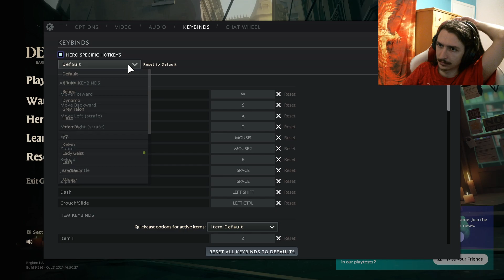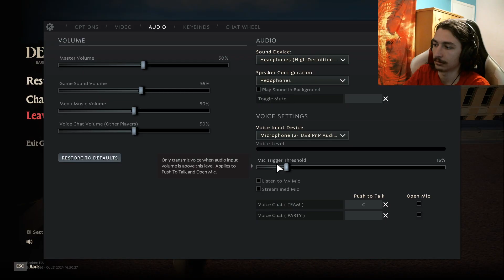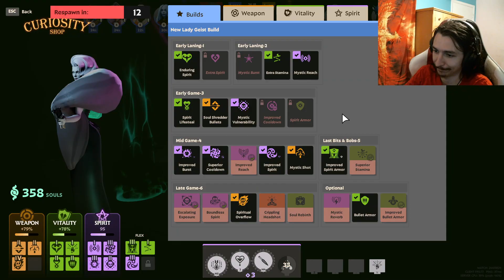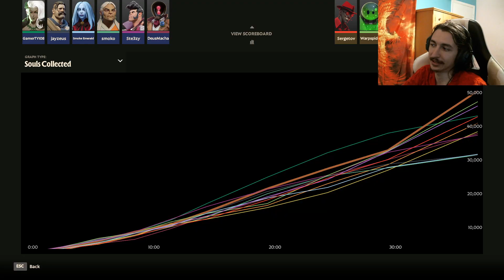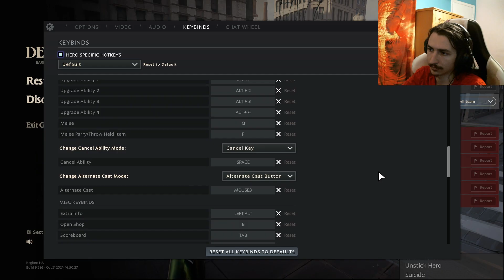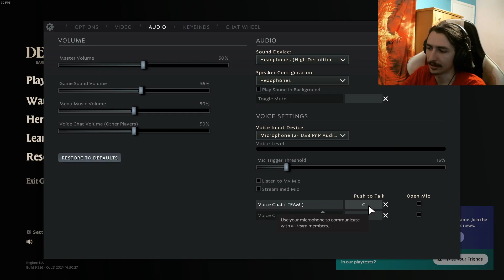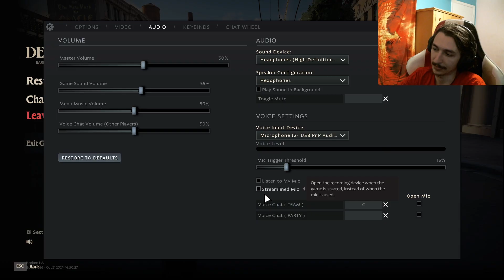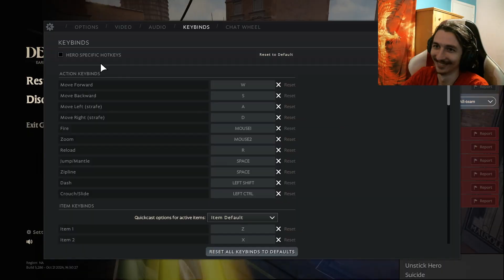Decent Geist Gameplay! - Part 1/2 - | Oct 21st 2024